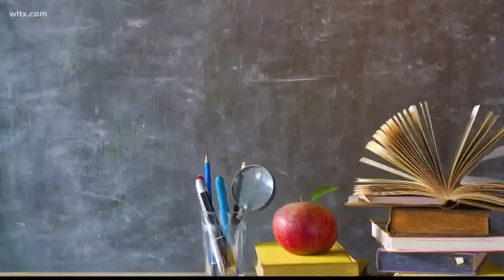Sumter schools could see $1.2 million in personnel cuts if extra funds not approved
Sumter school district officials discussed steps they're taking to better position the district following the fiscal emergency declaration.